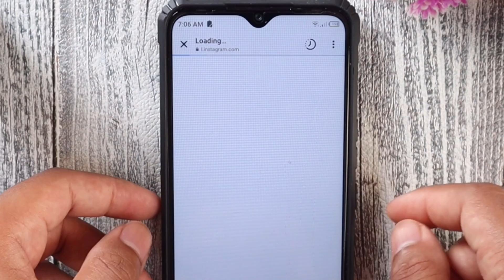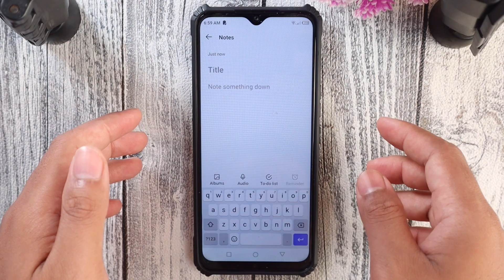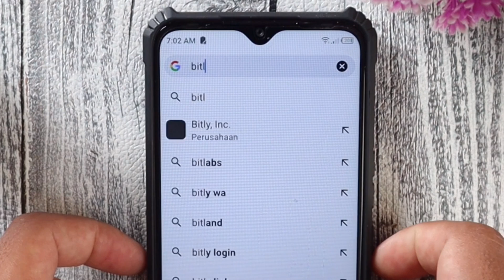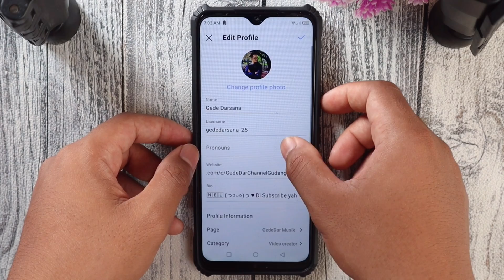Cara Membuat Link Whatsapp Menuju Chat Langsung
Hai sahabat GEDEDAR channel, video kali ini saya akan memberikan tutorial. Bagaimana caranya membuat link Whatsapp yang jika di klik, akan langsung menuju ke chat pribadi. dan nantinya kita juga bisa share linknya di social media seperti facebook, instagram twitter dan lain lain.  cara ini juga biasanya digunakan di perusahaan dan pembisnis online, supaya memudahkan para pembeli untuk order langsung melalui chat pribadi. dan cara ini juga membuat orang lain tersebut tidak usah menyimpan no kita.